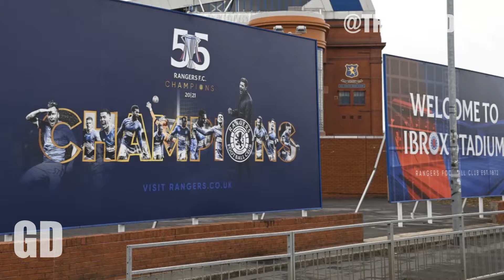HUGE Ally McCoist News After Rangers CHAOS ? | Gers Daily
📰 MASSIVE Ally McCoist News After Rangers STORM ? | Gers Daily